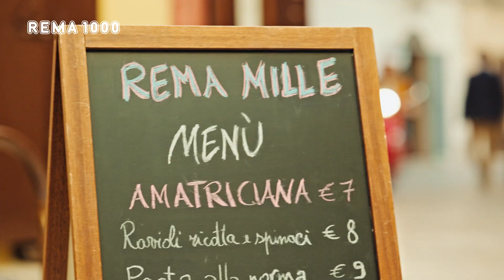Italia | Velkommen til Italia | REMA 1000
REMA 1000 ønsker velkommen til Italia. Sammen med Flavia kan du lære enkle oppskrifter og få mange gode tips og triks. Vi gir deg hemmelighetene som får deg til å lage ekte italiensk mat.

Alle oppskrifter og hemmeligheter finner du inspirasjonsmagasinet i butikk.